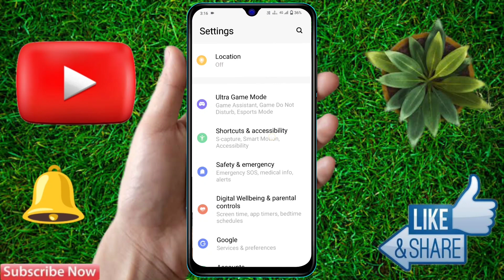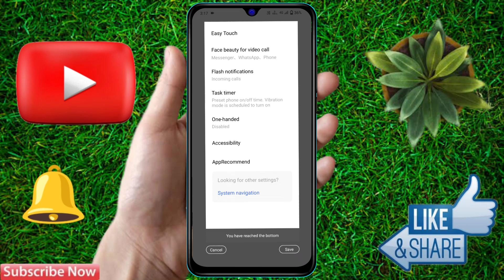how to take screenshot in vivo, vivo screenshot, vivo screenshot settings